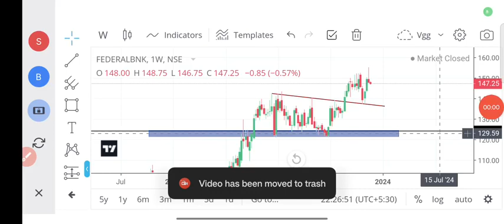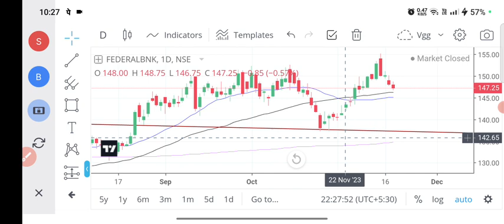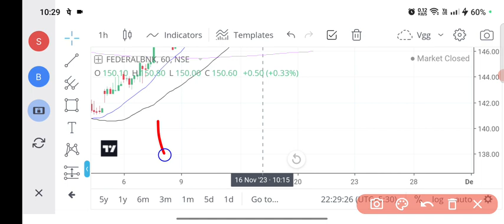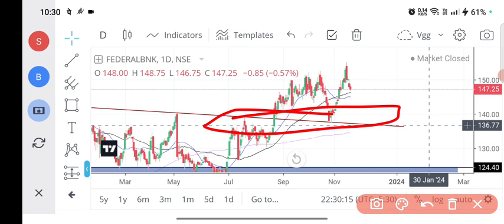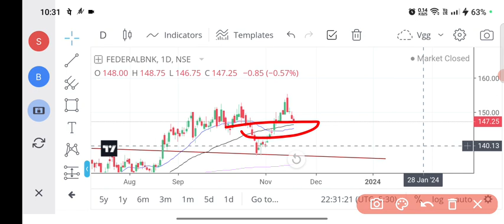Federal Bank मैं ना करें Invest | Federal Bank share latest news today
Topics COvered:
swing trading stocks for August